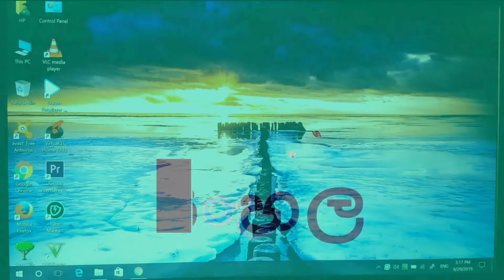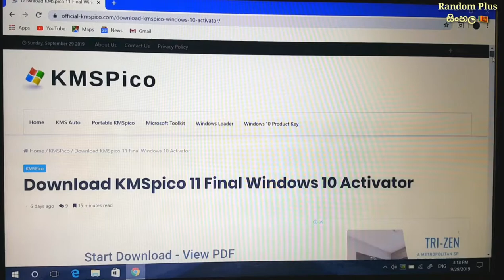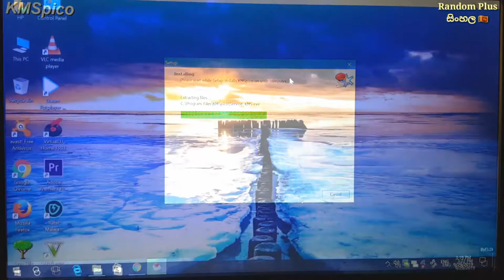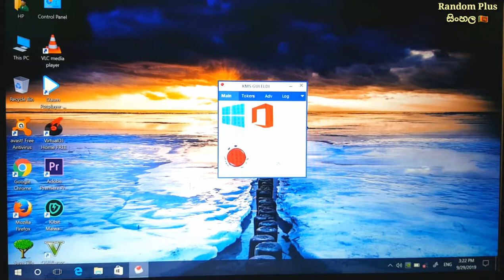How to Activate Windows 10 in Sinhala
Activate Windows.